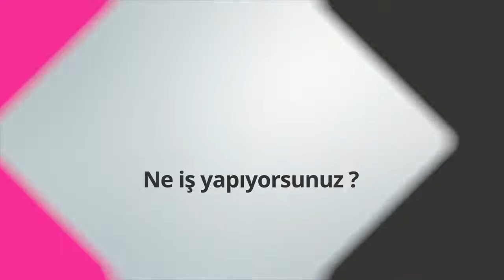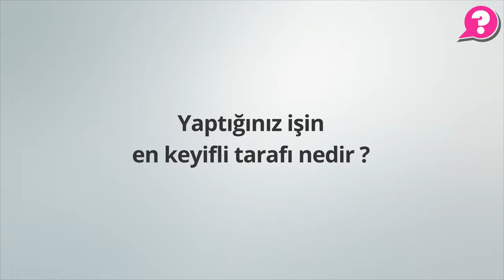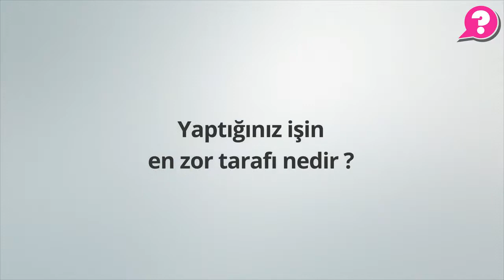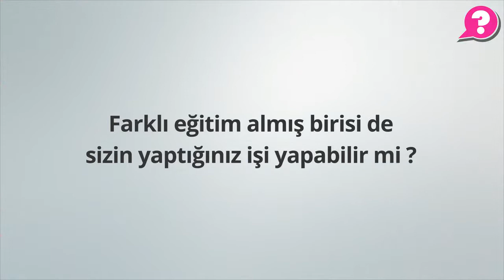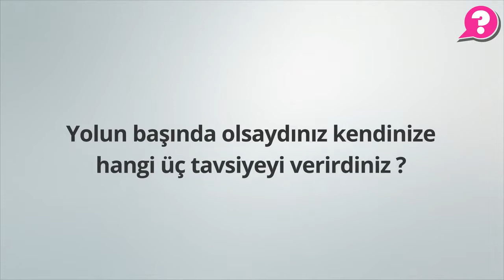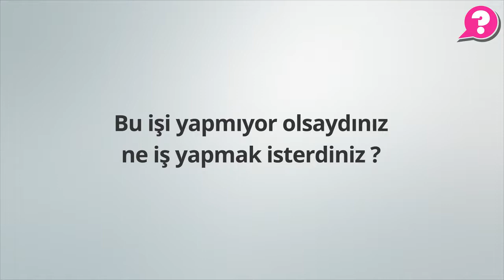CEO Ne İş Yapar? M. Cem Alfar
Mustafa Cem Alfar. Klepierre şirketinin CEO'su olarak çalışıyorum, 2012 yılından beri bu şirketteyim. Klepierre Avrupa'nın en büyük ticari gayrimenkul yatırım şirketi, aynı zamanda Amerikalı Simon Properties'in de en büyük ortağı olduğu bir şirket. Avrupa'da 16 ülkede 180 alışveriş merkezine sahip. Türkiye'de de bizim yedi tane alışveriş merkezimiz var; biri İstanbul'da, diğerleri de Anadolu'nun çeşitli yerlerine dağılmış durumda. Benim görevim, bu alışveriş merkezlerinin yılda ağırladığı yaklaşık 45 milyon ziyaretçiye güzel anlar yaşatmak, onları şımartmak, onların alışveriş merkezinde güzel zaman geçirmesini, alışveriş yapmasını sağlamak, ve bu sayede de kazandığımız paraları hissedarlarımıza, ki halka açık bir şirket Klepierre, buradan yollayabilmek. Yani yabancı yatırımcının Türkiye'deki yatırımını en iyi şekilde değerlendirmek, onun bilgisini, becerisini, Türkiye'deki ziyaretçilerin hizmetine sunmak; burada ekiplerimizle birlikte çalışıyoruz. Benim yaptığım iş arkadaşlarımı motive etmek, en büyük işim o. Bizim 2 tür çalışanımız var, bir merkez ofis çalışanları -ki burada şu anda bulunduğumuz ofiste çalışan arkadaşlarımız- bir de alışveriş merkezlerinde bulunan, bilfiil işi yöneten arkadaşlarımız. Ben bu ikisi arasındaki koordinasyonu sağlıyorum, çok seyahat ediyorum evet. Seyahatlerim sırf yurt içinde kalmıyor, yurtdışında da merkezimiz Paris'te. Paris'i ziyaret ediyorum, Paris'teki hissedarlarımızın ve oradaki merkez ofisin beklentilerini buraya getiriyorum, buradaki arkadaşlarımızla bunları harmanlayıp strateji haline getiriyoruz, aksiyon planı haline getiriyoruz, sonra da o aksiyon planlarını ben alışveriş merkezlerindeki ekiplerle paylaşıyorum. Onların stratejiyi benimsemesini, aksiyonları yerine getirmesini ve müşterilere o dediğimiz güzel deneyimi yaşatmalarını sağlamaya çalışıyorum; işim o.